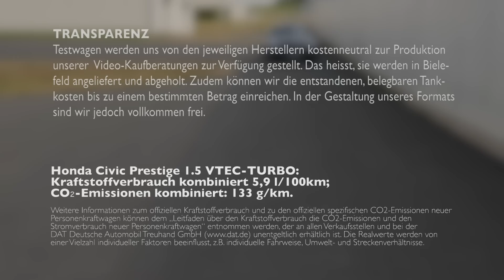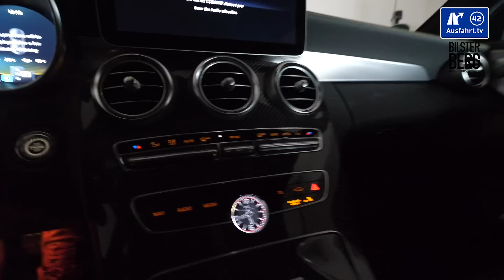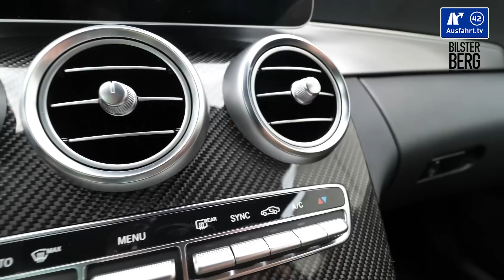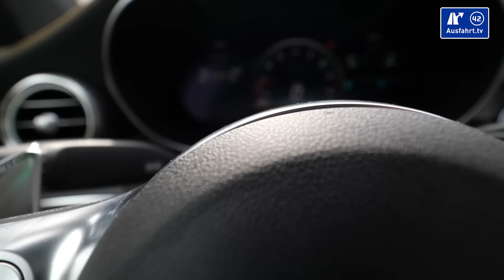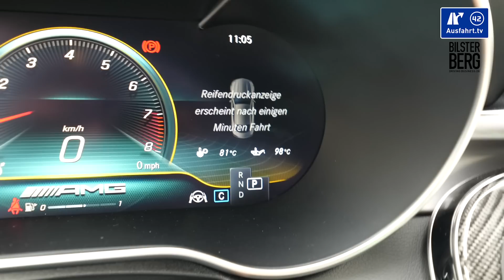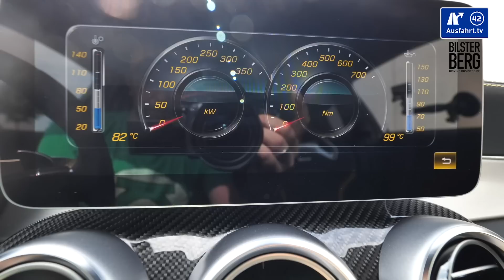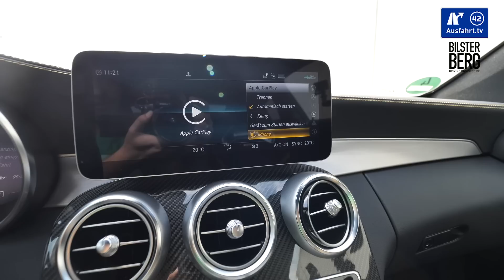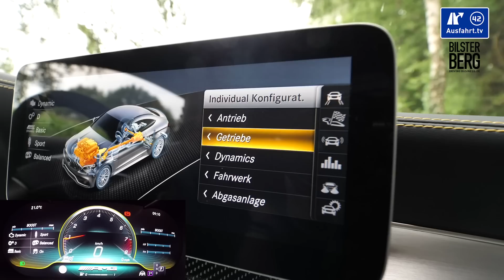2018 Mercedes-AMG C 63 S Coupé (C205 Mopf) - Kaufberatung, Test, Review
Am 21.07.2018 haben wir diese Ausfahrt.tv - Kaufberatung zum 2018 Mercedes-AMG C 63 S Coupé (C205 Mopf) abgedreht, den wir im Rahmen der internationalen Fahrveranstaltung in Bilster Berg für mehrere Stunden testen konnten.  Unser Test zum Mercedes-AMG C 63 Coupé ist in Kapitel unterteilt, die per Sprungmarken erreicht werden können:

05:42 Fakten, Fakten, Fakten
08:04 Exterieur
17:07 Interieur
39:28 Ablagen-Check
43:13 Infotainment
55:08 Auf der Rücksitzbank
59:34 Kofferraum
01:04:07 Fahreindruck
01:23:03 Assistenzsysteme
01:27:40 Fazit

Ihr wollt mehr Informationen?

Die Test-Erfahrungen unserer Probefahrt mit dem 2018 Mercedes-AMG C 63 S Coupé (C205 Mopf) haben wir entsprechend, wie bei all unseren Tests in unterschiedliche Kapitel unterteilt, die ihr über die Zeitmarken oben anspringen könnt. Wir behandeln alle Autos gleich, so auch den Mercedes-AMG C 63 S Coupé (C205 Mopf) als Coupé. Als Mitbewerber sehen wir zum Mercedes-AMG C 63 S Coupé beispielsweise die Fahrzeuge Audi RS 5 Coupe, BMW M4 Coupe

Hier kurz die wichtigsten Angaben zu unserem Testwagen, dem 2018 Mercedes-AMG C 63 S Coupé (C205 Mopf):

Motor: 4,0-Liter-V8 mit zwei Abgasturboladern
Hubraum: 4.0 Liter
Leistung: 510 PS (375 KW)
Maximales Drehmoment: 700 Nm zwischen 2.000 und 4.500 U/min
Antrieb: Heckantrieb
Getriebe: AMG SPEEDSHIFT MCT 9G
Höchstgeschwindigkeit: 290 km/h
Leergewicht: 1.820 kg
NEFZ-Verbrauch: 10.1 l/100 km
CO2-Ausstoss: 230 g/km

Farbe: designo graphitgrau magno
Ausstattungslinie: C63S
Preis Basis Mercedes-AMG C 63 Coupé: 80.000 Euro
Preis Basis Testwagen: 88.000 Euro

Wollt ihr mehr Reviews zu Mercedes-Benz sehen? Dann schaut einfach mal in unsere "Mercedes-Benz-Playlist", da haben wir alle unsere Videos, die mit Mercedes-Benz zu haben zusammen gestellt